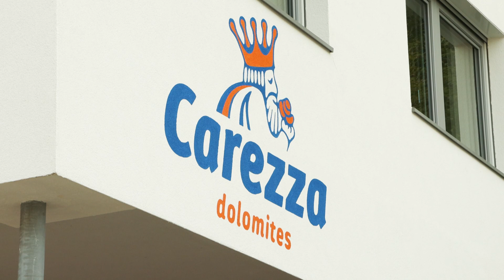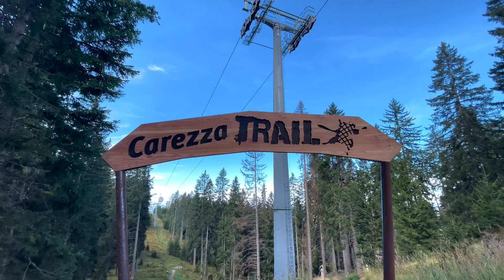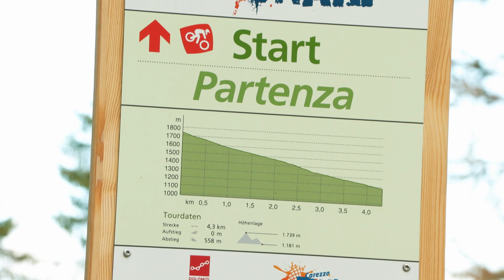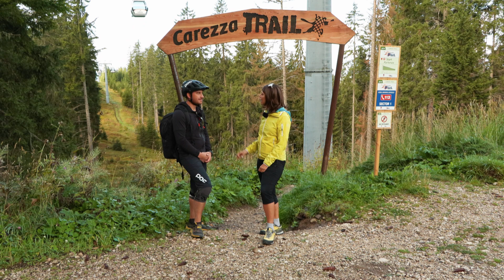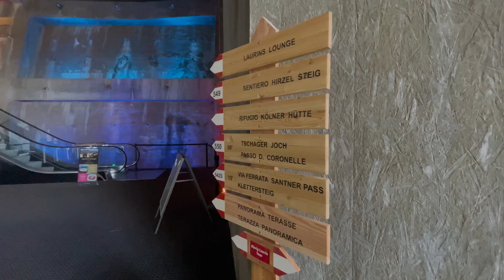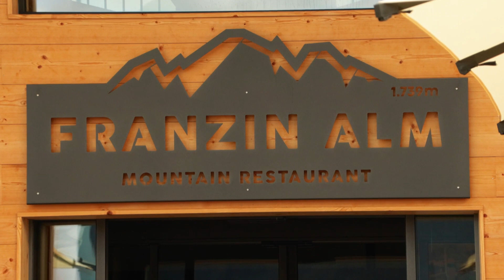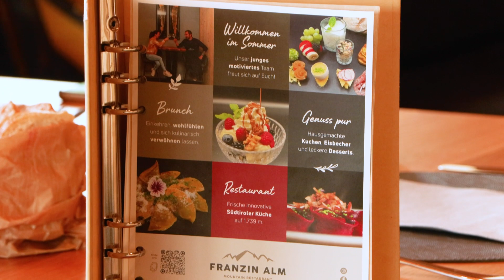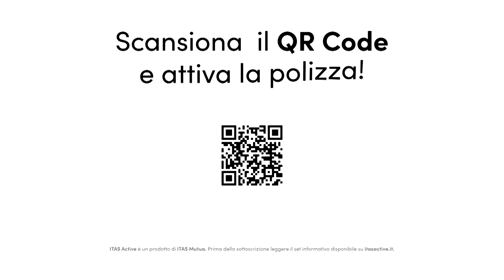Estate: in quota nella area di Carezza